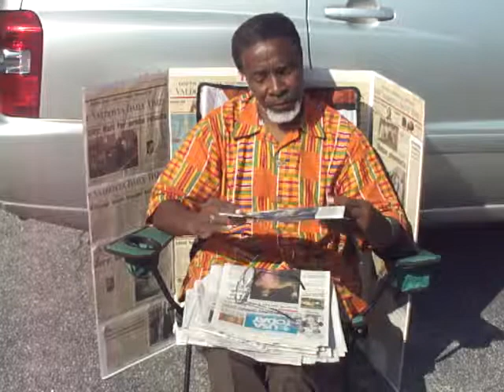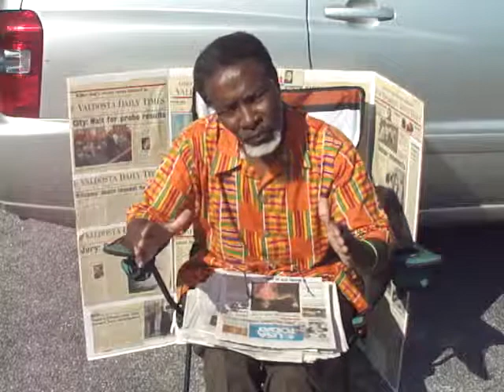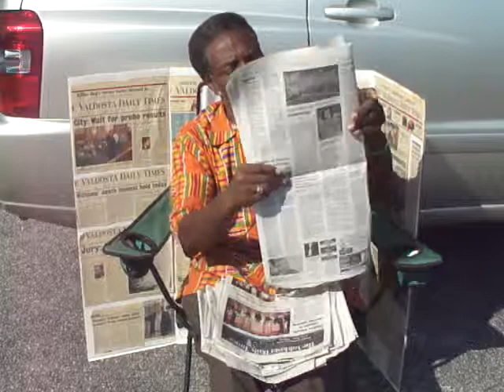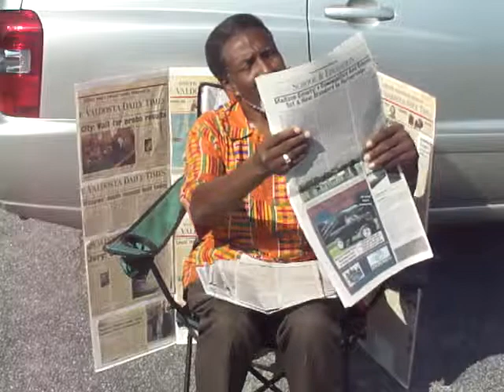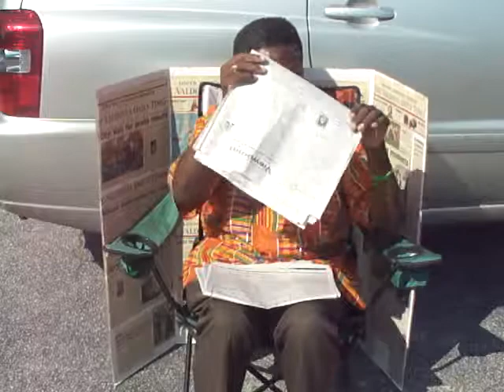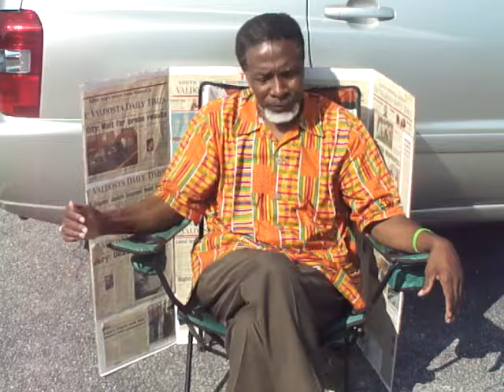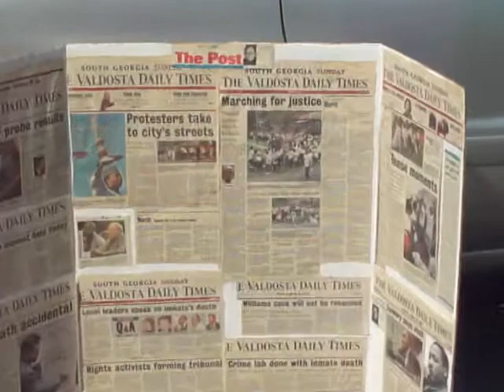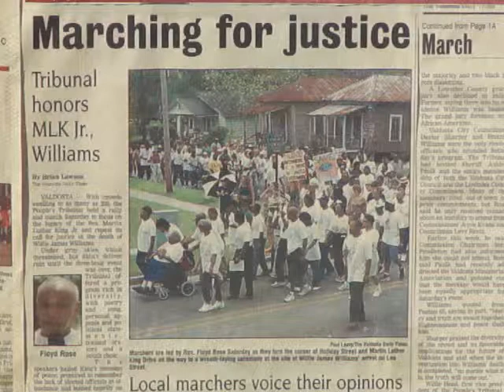Part 2. Valdosta Flow of Information and the general public right to know!